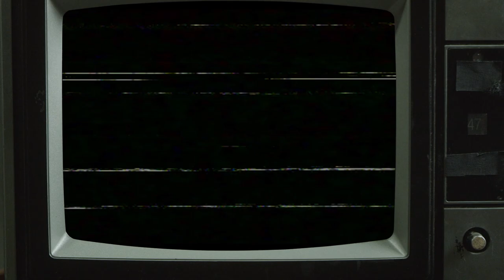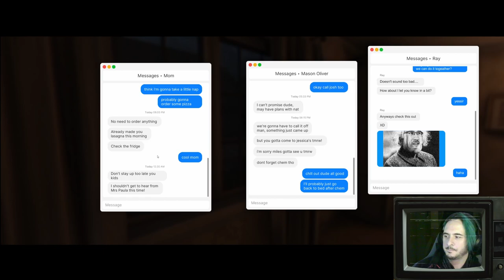DON'T ANSWER THE DOOR! | Fears to Fathom Home Alone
I've been missing out on this series of games, strong start! Can't wait to check out the others!